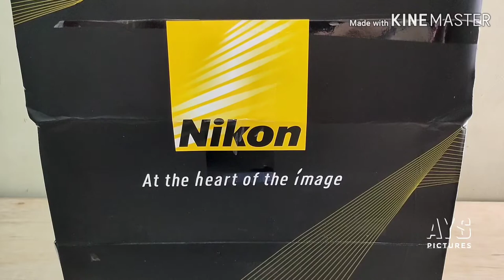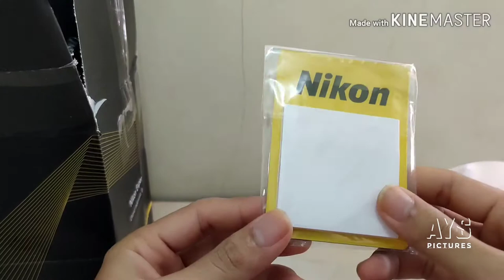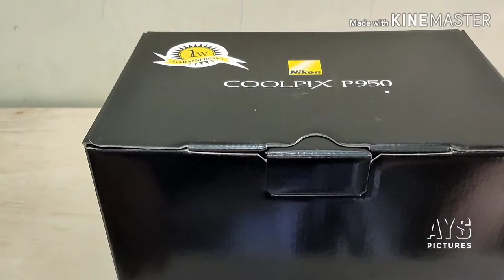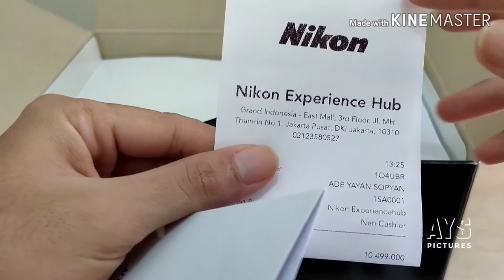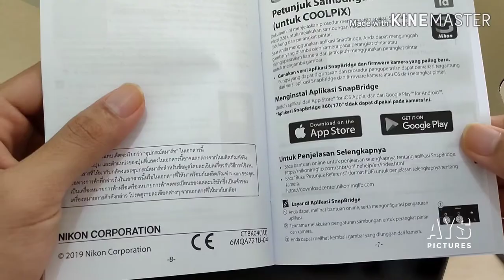NIKON COOLPIX P950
Video kali ini Unboxing Kamera Super Zoom terbaru dari Nikon yaitu NIKON COOLPIX P950.

Selamat menonton.